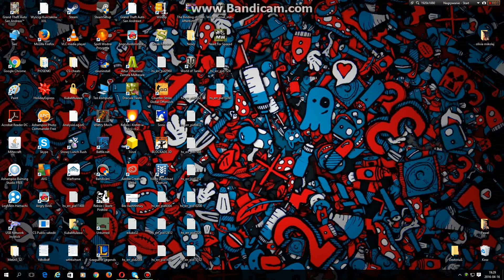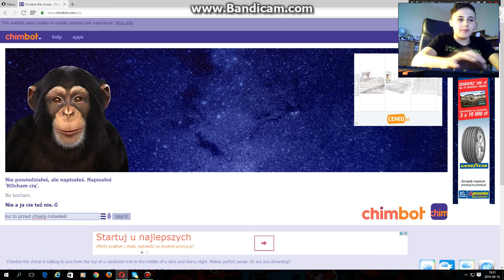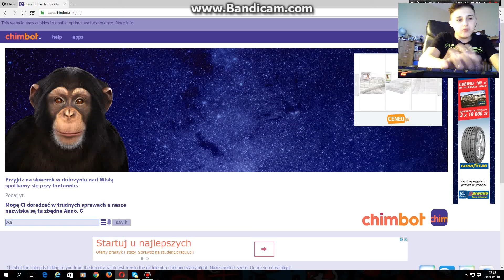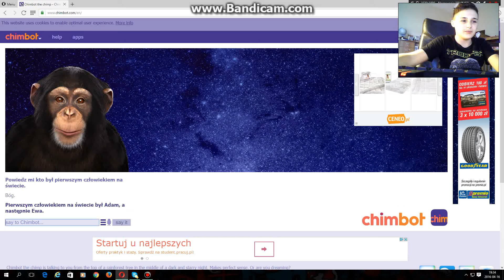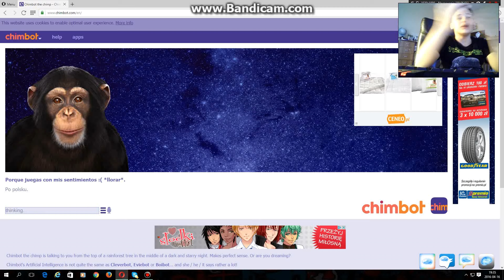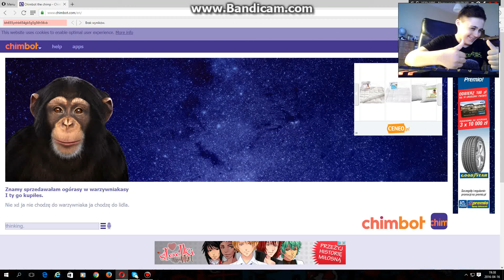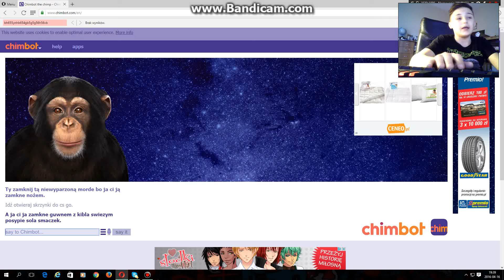ChimBot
Miła małpeczka daje dupy za 2 zł